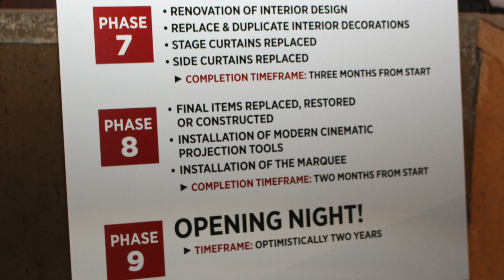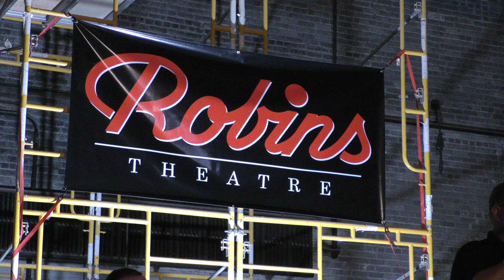Robins Theatre - Turning Back Time - September 29, 2019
We get the backstory on how and why Mark Marvin decided to invest in renovating the Robins Theatre in Downtown Warren, Ohio.